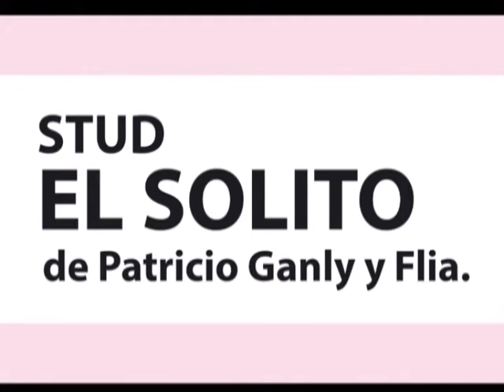Trote Argentino 3 6 18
Programa de carreras correspondiente al Domingo 3 de Junio de 2018.